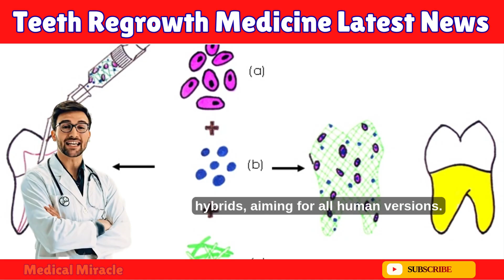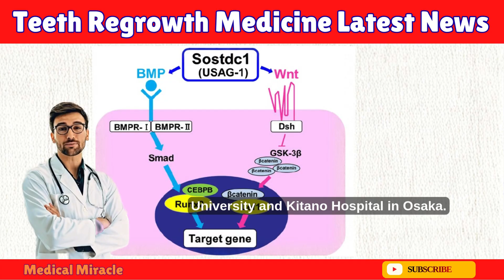Teeth Regrowth Medicine Japan | Teeth Regrowth Medicine Latest News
Could humans soon regrow teeth like sharks? In 2025, the world's first tooth regrowth drug is already in human trials in Japan! Discover the groundbreaking science behind growing a real third set of teeth, the USAG-1 inhibitor drug, stem cell breakthroughs, and exactly when you might be able to get new natural teeth instead of implants or dentures.

In this deep dive, Medical Miracle breaks down:
The insane reason humans CAN grow a third set of teeth
Why sharks regrow teeth forever (and we almost can too)
The 3 revolutionary ways scientists are making teeth regrow
The Japanese drug that just entered human trials (Phase 1 update)
How the USAG-1 antibody actually works (simple explanation)
Stem cells growing full teeth in labs right now (King’s College, Tufts, Tokyo)
Latest 2025 news & timeline: When will it be available?
The future of dentistry – no more implants?

This is NOT clickbait – real clinical trials started in 2024, with results expected in 2026 and possible approval by 2030. If you’ve ever lost a tooth, hate dentures, or just love medical miracles, this changes everything.

🔥 Hit LIKE if you want to grow your own teeth back!

Sources & Further Reading:
- Kyoto University / Kitano Hospital USAG-1 Trial (2024–2025)
- Katsu Takahashi research publications
- SciTechDaily, CNN, Popular Mechanics 2025 reports
- King’s College London dental stem cell studies
- Tufts University & University of Washington regenerative dentistry labs

Have you lost teeth or know someone who has?